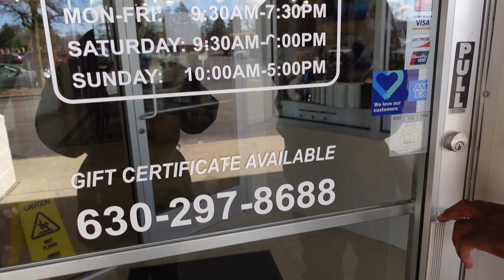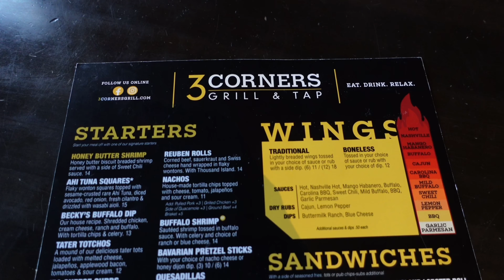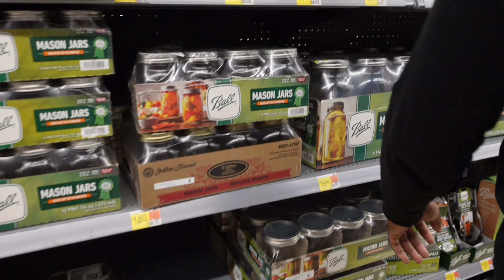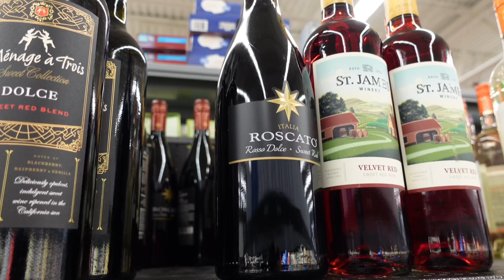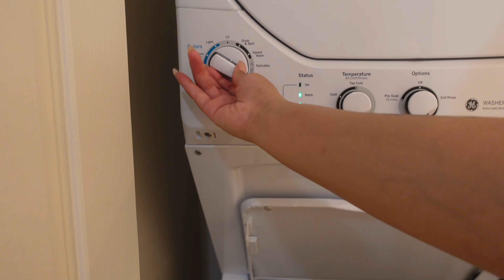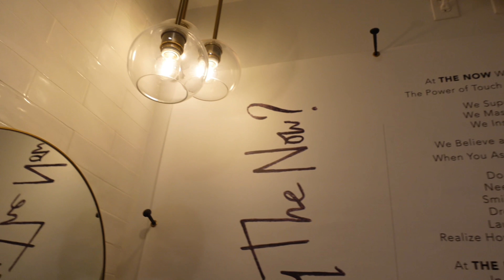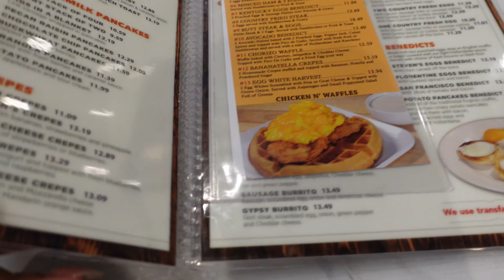VLOG: Productive Morning | Nail Shop Date + Food Dates | Hauls + Cook W/Me & More!!